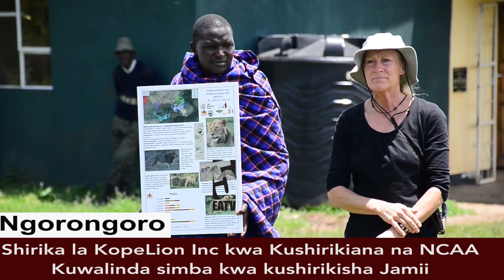Shuhudia maisha yanavyoweza kuendelea kwa kuishi na Simba | Bi. Jensen ataka urafiki